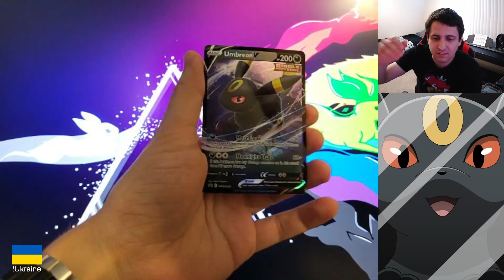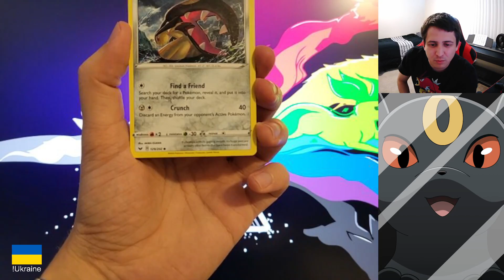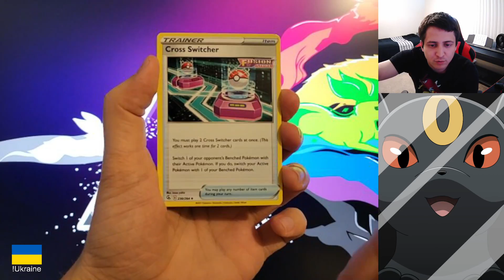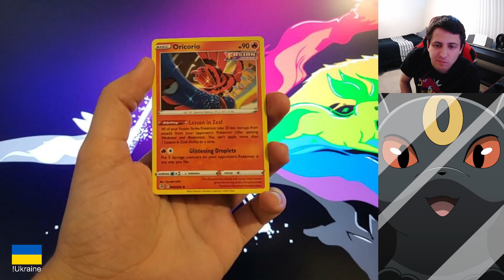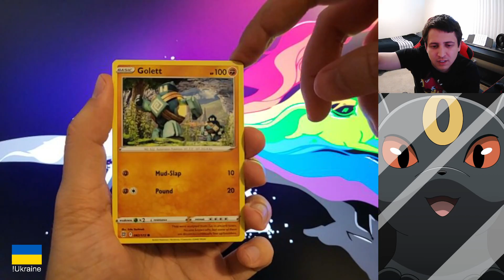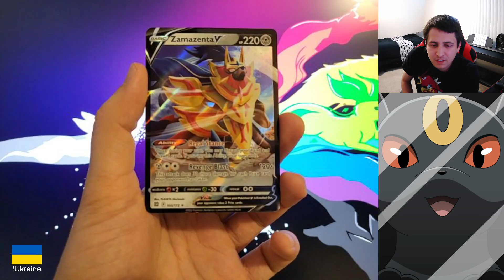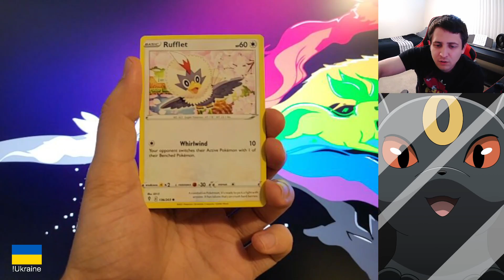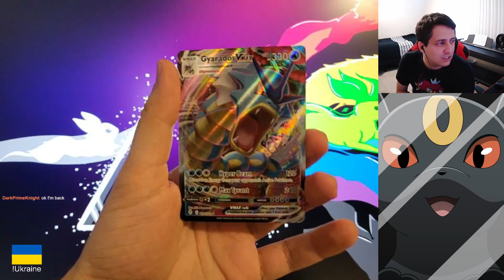Umbreon TCG Tin then MHGU (streamed 5/22/2022)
Opened up TCG packs from my last Eeveelution tin, then did a number of Silverwind hunts with friends Lyra and DarkPrimeKnight.